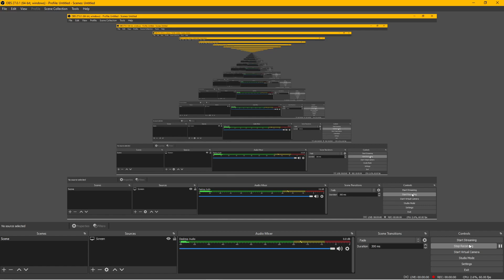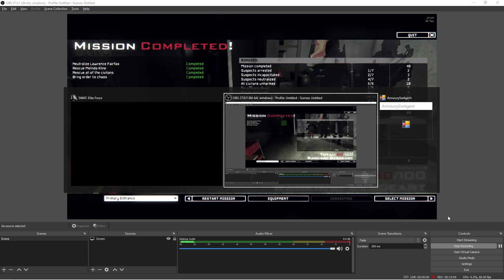Tập làm cảnh sát - Be a cop - SWAT 4 - Phần 17